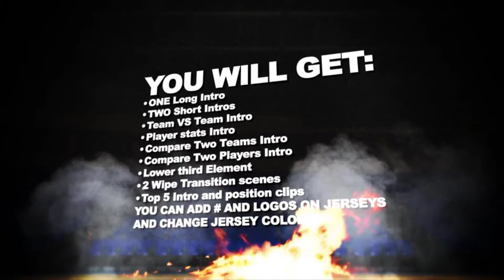10 Best After Effects Basketball Templates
10 Best After Effects Basketball Templates
1.Basketball Opener